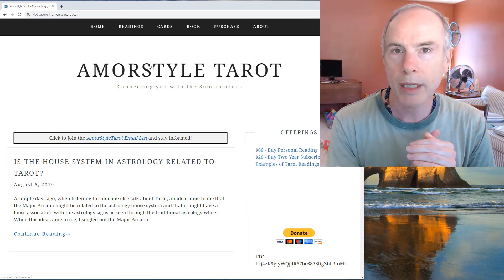The High Priestess Reversed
This is an interpretation of The High Priestess reversed.